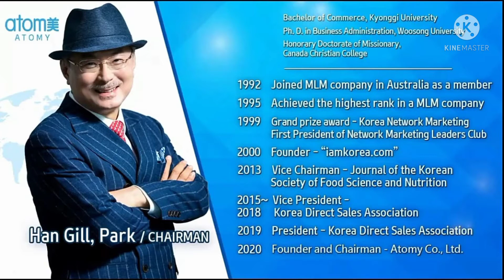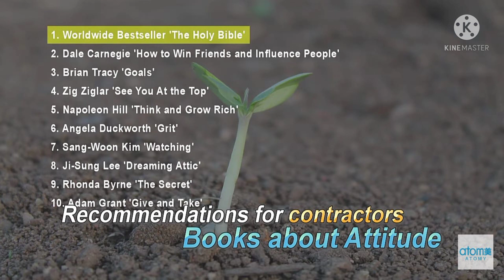Atomyo poraichina on.gipa lekkani bimingrang..